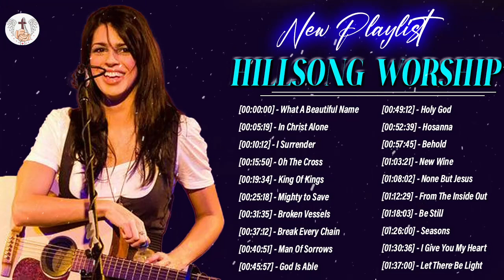Hillsong Culte Chansons chrétiennes 2023 liste de lecture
[00:00:00] - Quel beau nom
[00:05:43] - Qui vous dites que je suis
[00:11:18] - Jésus j'ai besoin de toi
[00:16:26] - Océans
[00:25:16] - Hosanna
[00:30:22] - .Je me rends
[00:36:01] - Scandale de Grace
[00:40:20] - Pierre angulaire
[00:43:59] - Nouveau Vin
[00:48:37] - Saisons
[00:53:14] - Je crois en Jésus
[00:56:04] - Roi des rois
[01:00:20] - Réveille mon âme
[01:04:47] - Vivant
[01:09:10] - Navires brisés
[01:14:47] - Voici
quel beau nom
hillsong culte
# chansons de louange et d'adoration
hillsong quel beau nom
quel beau nom c'est hillsong
brooke ligertwood
hillsong united
,musique chrétienne
# hillsong culte quel beau nom chansons chrétiennes gospel de culte hillsong # chansons de culte, playlist hillsong meilleures chansons de culte chansons de culte hillsong culte hillsong meilleure collection de chansons de louange 2023,écoutez hillsong quel beau nom c'est